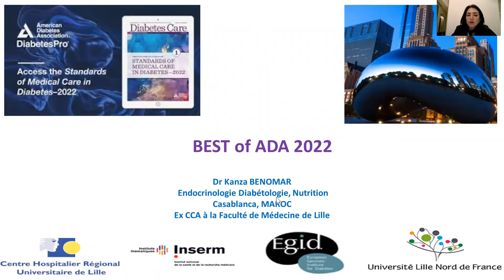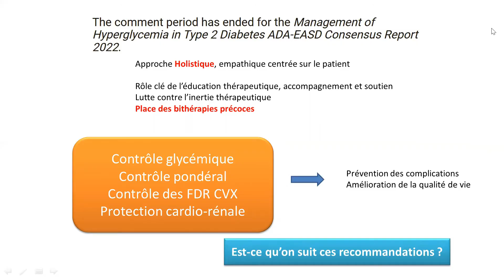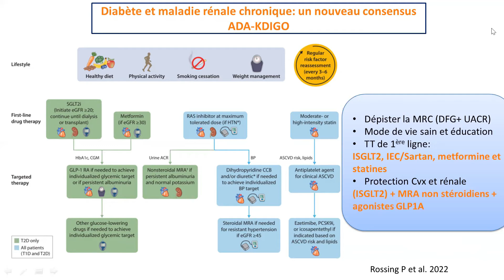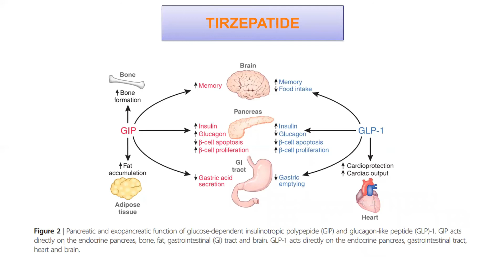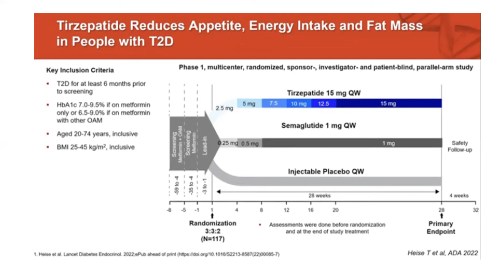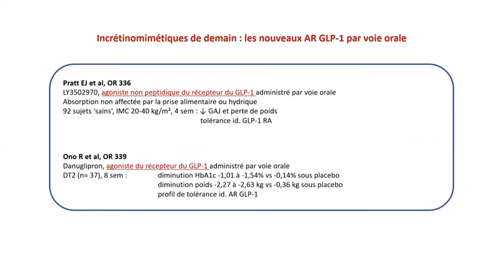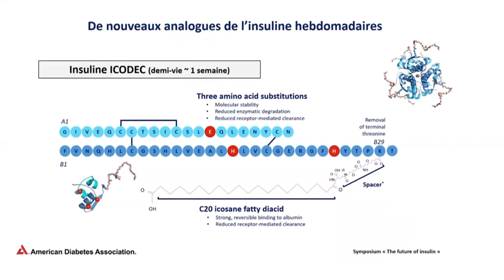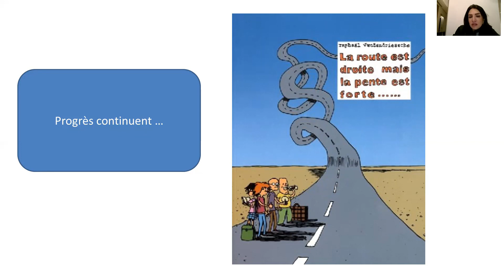Ligue Marocaine de Lutte contre le Diabète. Prof Kanza BENOMAR